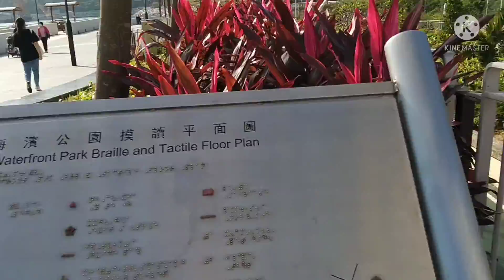TSEUNG KWAN O WATERFRONT PARK.... tempat paling cocok buat bersantai di sore hari#hongkong#